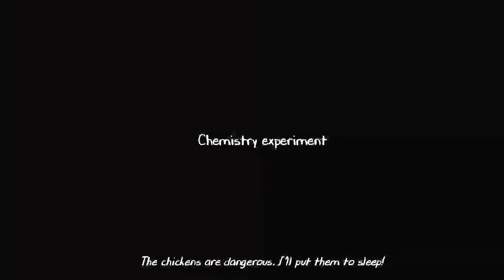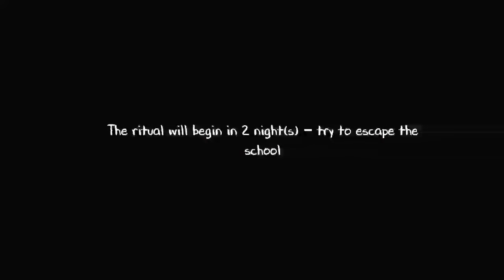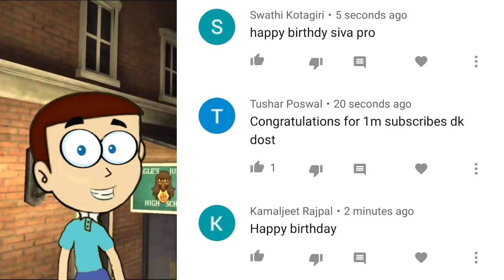Evil Nun 2 - Finally Complete 😃 | Shiva and Kanzo Gameplay